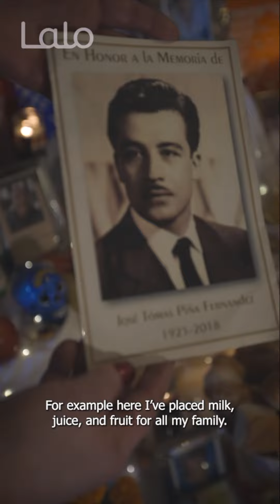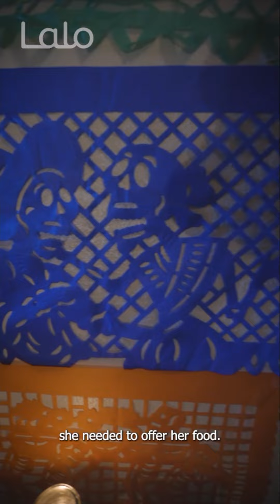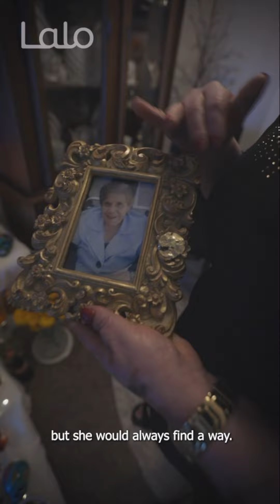Day of the Dead with our Friend Lula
🎥 Welcome to the official YouTube channel of Lalo App 🎥

Lalo is an ad-free platform where you can preserve memories and share within your own private group of family and friends. 📱

➡️ You will be able to share and discover with photos, video, journaling, voice, and more. 🎯

Discover new stories from friends and family. Never lose a single memory and have them all in one app.

Through stories, conversations, and acts of remembrance we preserve those we love in ways that are communal, genuine, and on our own terms.

Remember, celebrate, and share your life stories with Lalo!

🎬 So, if you enjoy listening to peoples’ stories and you would like to see more of them subscribe to this channel and do not forget to click the bell icon to get notified. 🔔

👍 Let’s Connect!